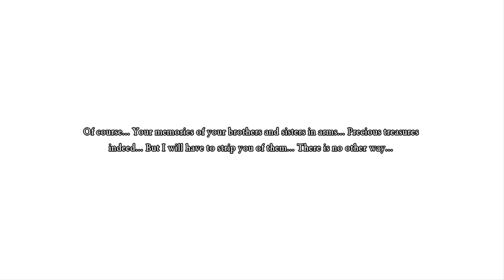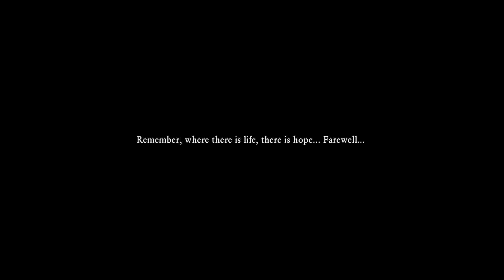Dragon Quest XI S: Echoes of an Elusive Age Playthrough part 16 - Erik's New Acquaintance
Dragon Quest XI S: Echoes of an Elusive Age - Definitive Edition (Switch) Playthrough/Walkthrough/Gameplay
No Commentary